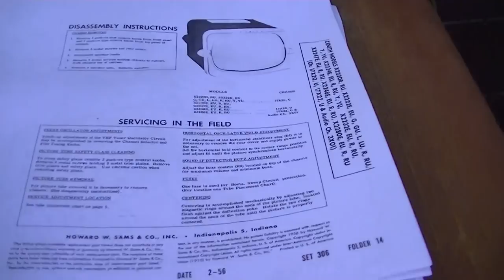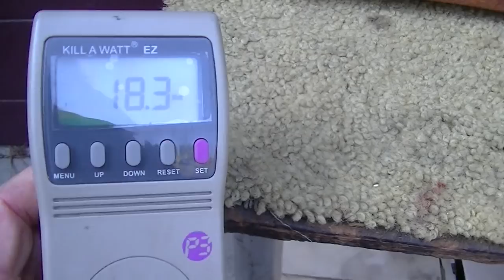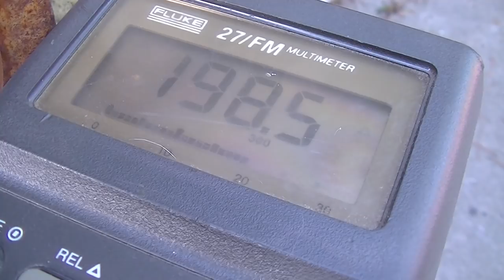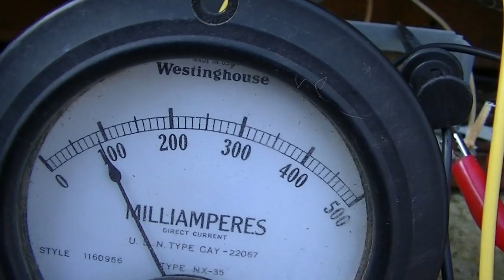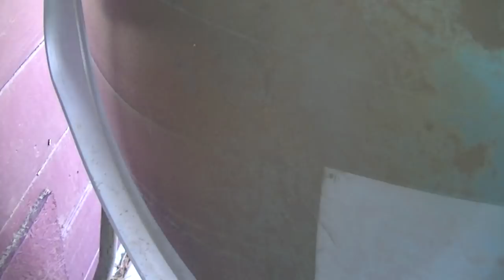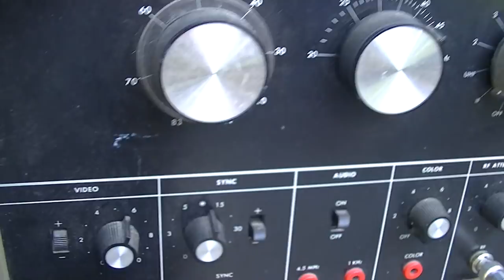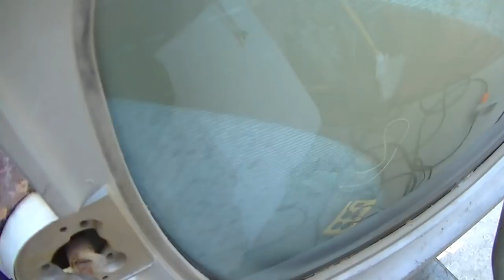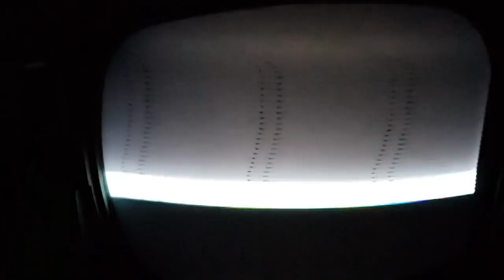1956 Zenith 17X20 black-and-white television resurrection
Resurrecting vintage vacuum tube television from  Desert  Trash dump Cleaning repopulating vacuum tube filled transistor bulb capacitor resistors With potentiometer cleaner for Alastor tween or tuner on black-and-white color television signal test equipment To watch L bar for unartful the clear war on how spraguea doing L men CO capacitors